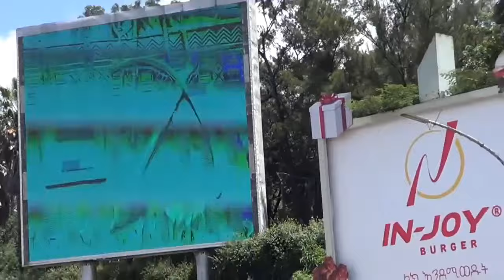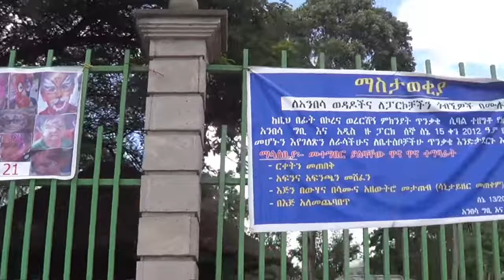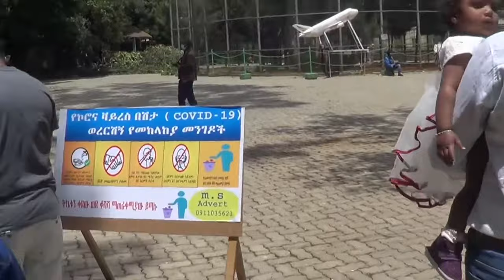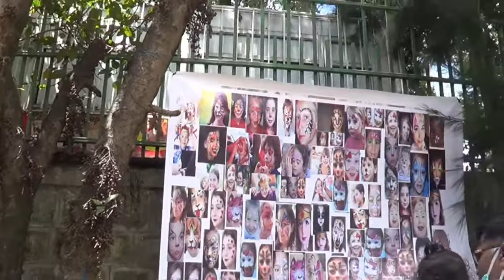LION PARK ADDIS ABBABA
Hi guys,

Hope u all good. Sunday is a fun day for us.  Dharsanya's appa made a sudden plan to take her to the lion park. She was very excited to go out with her father. She likes to go out.  After reaching the park she was very excited to see all those little babies the same as her who likes to play with them.

Coming weeks so many exciting videos will be uploaded as well.